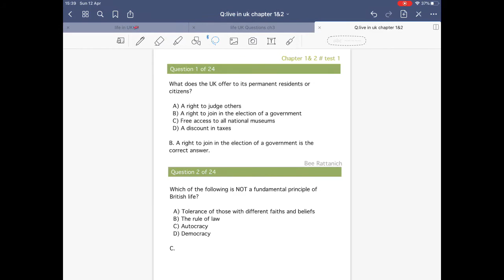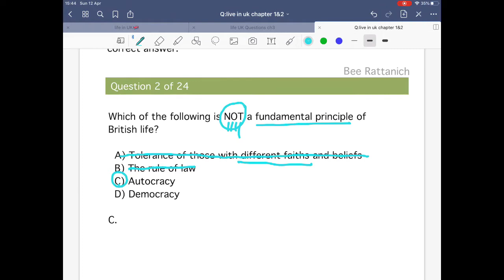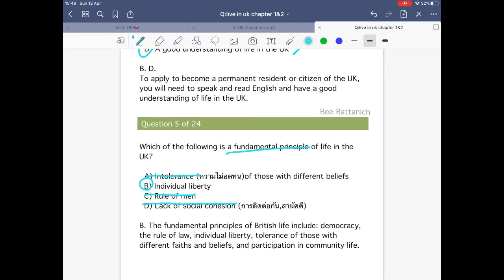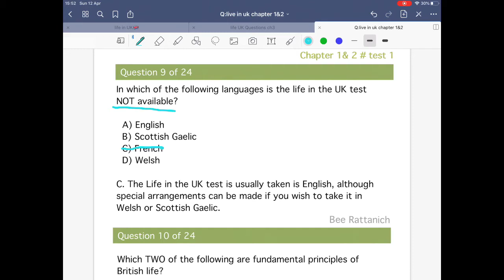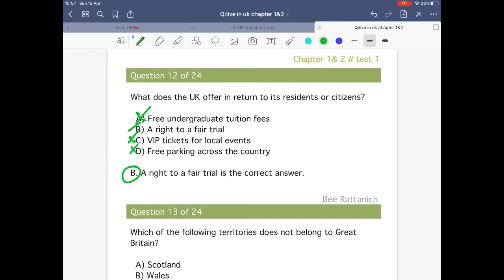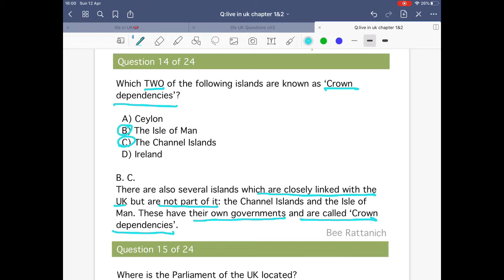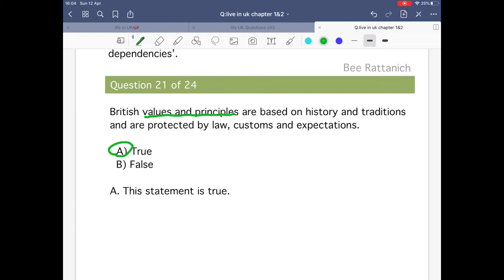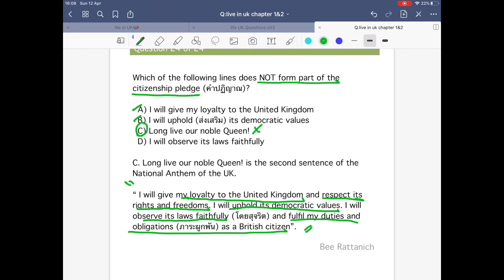สอนทำข้อสอบ Mock test, life in the UK, บทที่ 1&2